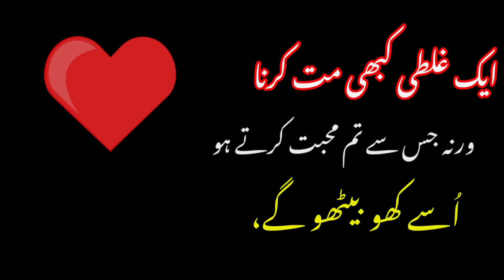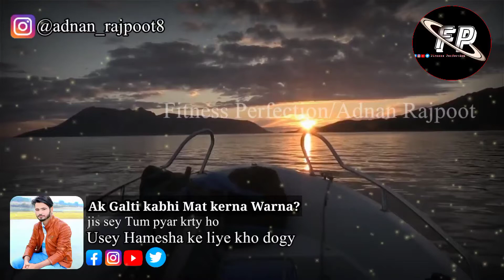Ak Galti kabhi mat kerna Warna jis sey tum pyar kerty ho Usey Hameshabke liye khoo dogy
Voice Over By:
Adnan Rajpoot,
Written By :
Adnan Rajpoot
Editting By :
Akhter Ali